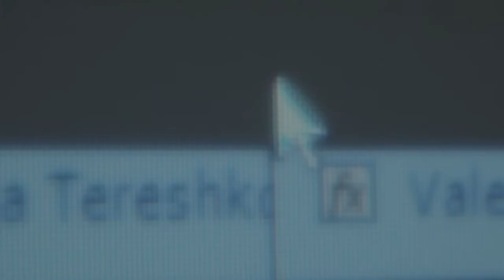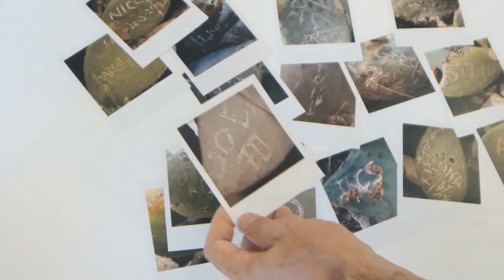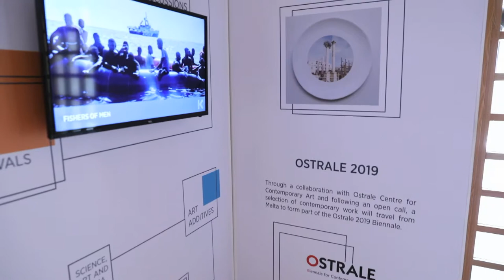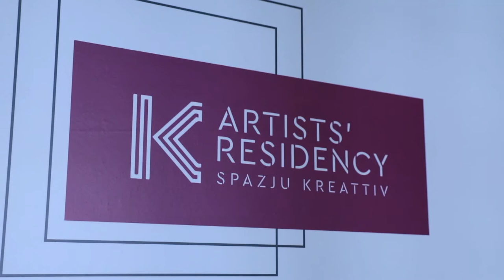MaltArti - Spazju Kreattiv